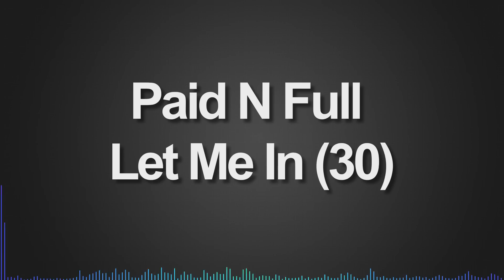Paid N Full - Let Me In (30)